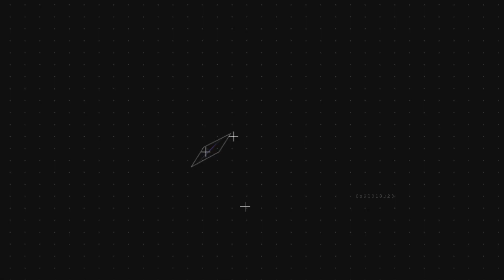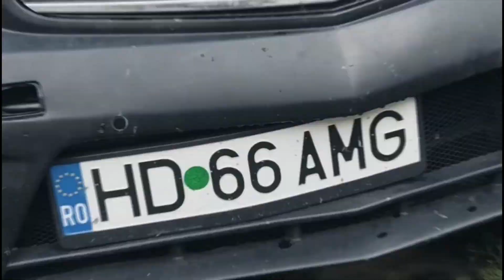PART3. C63 AMG BLACKSERIES widebodykit. Probleme/rezolvari la montaj.Tot ce trebuie sa stii.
Salut.
Am modificat un c220 avantgarde intr-un c63amg blackseries.
Aceasta este partea 2 din montajul unui widebodykit de c63 amg black series . Detalii despre montaj , probleme si rezolvari . Tot ce trebuie sa stii despre acest widebodykit si despre montajul lui atunci cand vrei sa-ti montezi un asemenea bodykit.
Multumesc lui Tony de la LOW BUDGET CUSTOMS . Fara el acest build ar fii fost imposibil .

Hello.
I modified a c220 avantgarde into a c63amg blackseries.
This is part 2 of fitting a c63 amg black series widebody kit. Details about installation, problems and solutions. Everything you need to know about this widebodykit and its installation when you want to install such a bodykit.
Thanks to Tony from LOW BUDGET CUSTOMS. Without him this build would have been impossible.